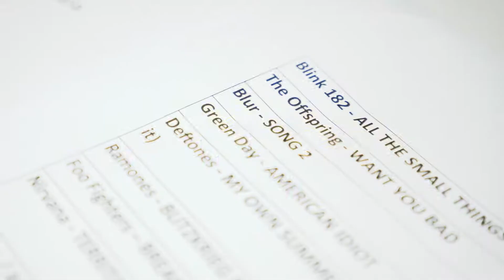What My Stage Again - live karaoke band